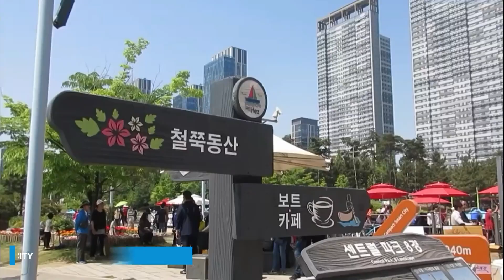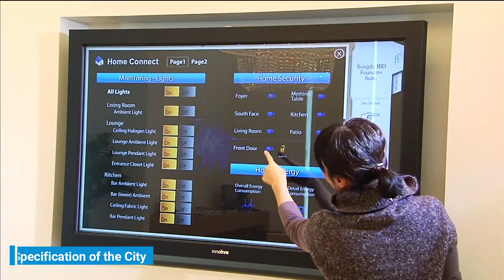Building a City from Scratch: The Bold Plan for Songdo, South Korea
Have you ever imagined a city that is so sophisticated that it does not seem to be designed for humans? Meet Songdo, a new business region in South Korea that is the outcome of a decade-long collaboration between architects and urban planners. Songdo was developed with the intention of creating AI-controlled future cities, but the reality of what this smart city has become has us asking how effectively technology and community can be mixed, which has already happened in Songdo.
Let’s take a look at the bold plan for Songdo to know how to build the most advanced high-tech city from scratch.

0:00 The Bold Plan for Songdo, South Korea
0:46 Vision of Songdo
1:37 Specification of the City
3:41 Design and ownership of the city
4:06 City Transportation
4:47 Famous locations of the city